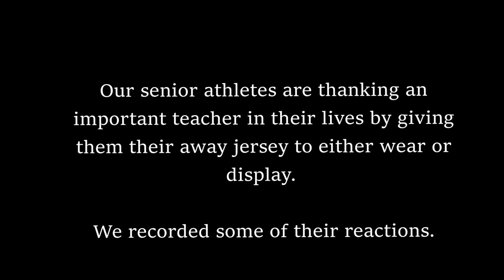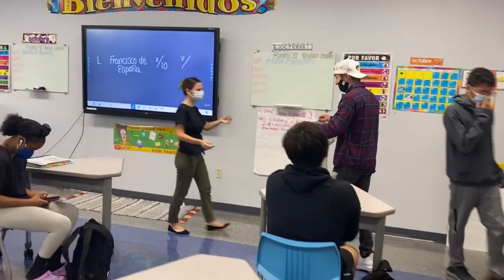My Jersey, Your Impact - Part Two